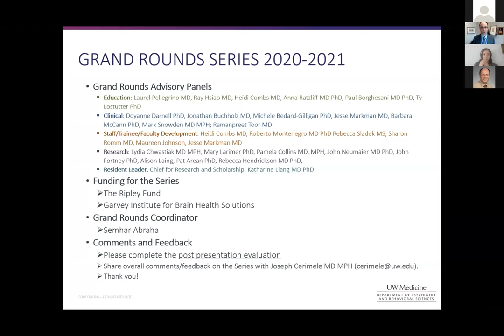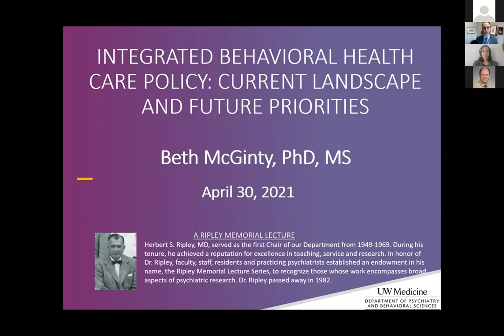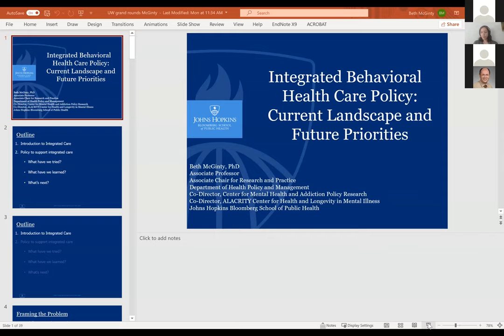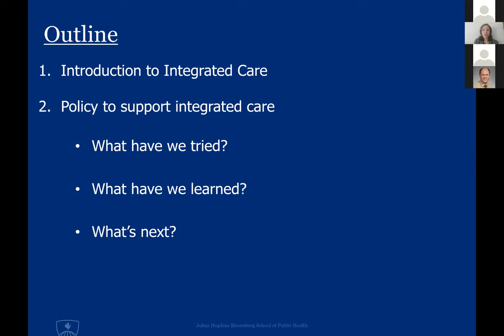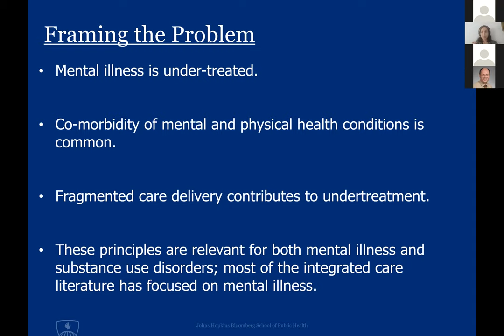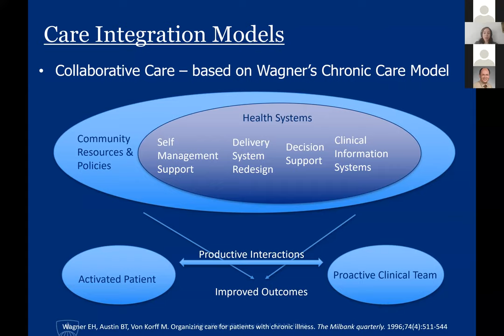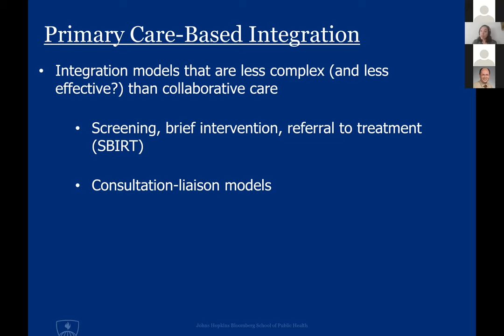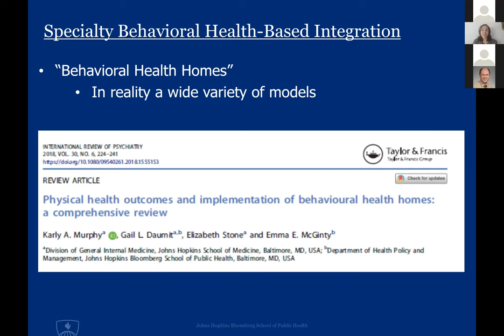Integrated Behavioral Health Care Policy: Current Landscape and Future Priorities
University of Washington, Department of Psychiatry & Behavioral Sciences, Grand Rounds. Beth McGinty, PhD. "Integrated Behavioral Health Care Policy: Current Landscape and Future Priorities" presented on April 30, 2021.